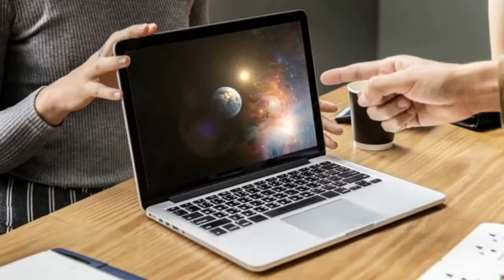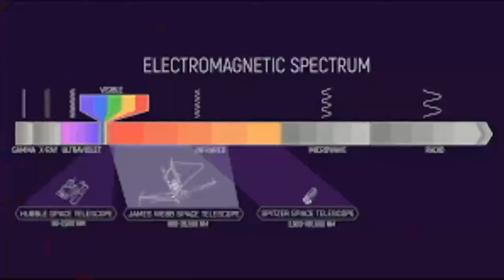You've Been Fooled: The Why All Images of Space Are Photoshopped Conspiracy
In this video, we're going to explore one of the most common conspiracy theories in existence - that all images of space are faked.

We all know that photos of astronauts in space are usually incredibly realistic, but what if there's a reason for that? What if space photographs are always edited and Photoshopped to look more like what we see in movies? Let's explore this theory and see if it has any truth to it.